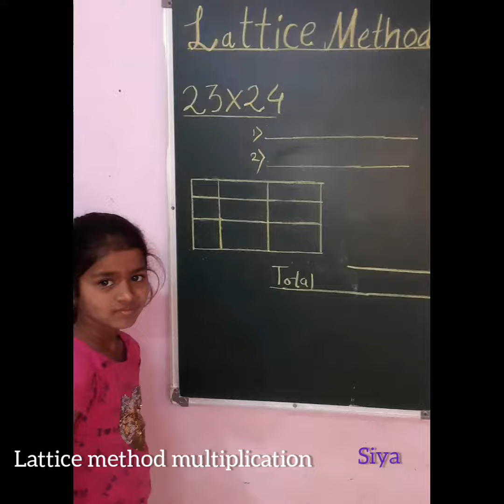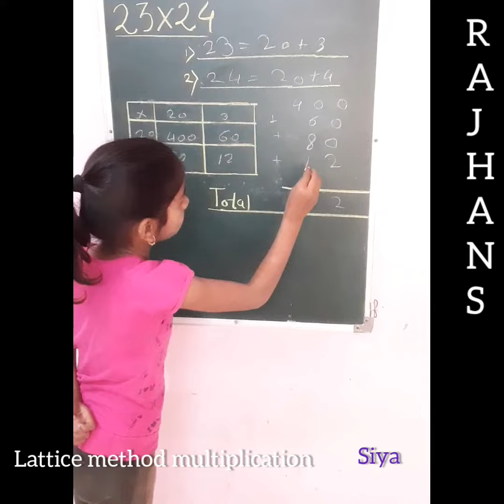Lattice method multiplication 2 digit multiply by 2 digit